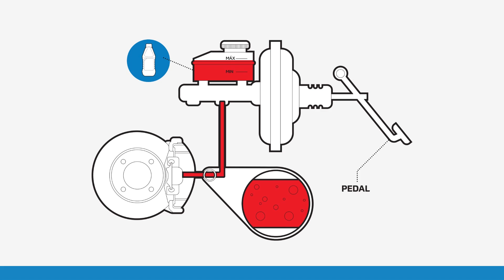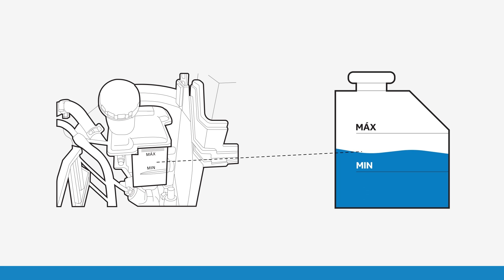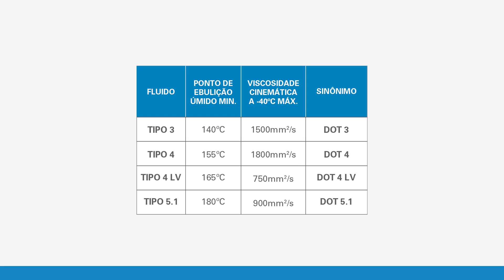Vídeo AEA - Fluídos para Freio